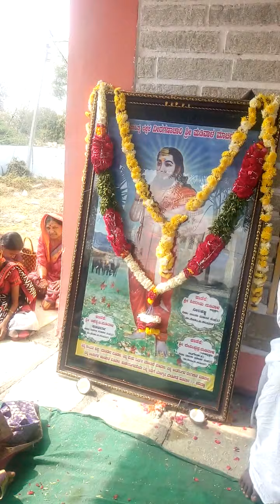May 14, 2021